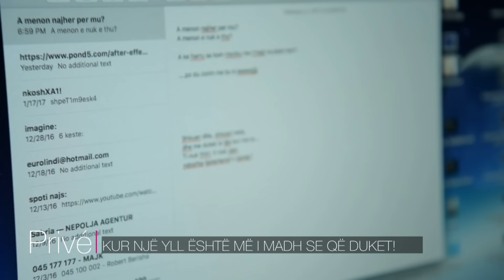KUR NJE YLL ESHTE ME I MADH SE QE DUKET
Gazetare: Maki Bajrami Ukic
Kamerman: Dardan Fetahu
Montazher: Dren Spahiu